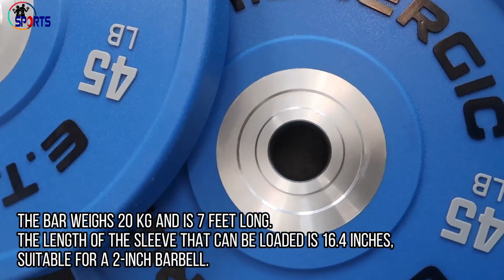Best Olympic Barbell Reviews - Top 5 Best Olympic Barbell on Amazon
Do you have trouble choosing your daily used Sports & Fitness product?

Congratulations on behalf of "Sports & Fitness World" where we explore the best tech gadgets in the market and help you to make the right purchasing decisions based on your requirements.

Hey guys, In this video, we have listed Top 5 Best Olympic Barbell of 2022. Find out which is the top Best Olympic Barbell for you and your budget. We've rounded up the 5 Best Olympic Barbell above here. Check out products related to the Best Olympic Barbell and see the review of these products what customers say about the Best Olympic Barbell products on the youtube channel (Sports & Fitness World).

1. Sporzon! Olympic Barbell
2. Synergee Regional Olympic Men’s and Women’s Phosphate Barbells
3. Signature Fitness Cerakote Olympic Barbells
4. E.T.ENERGIC Olympic Barbell Bar
5. HL Fitness Olympic Barbell